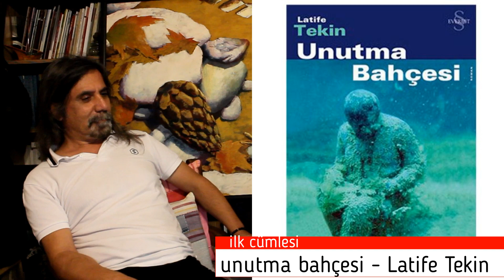UNUTMA BAHÇESİ / İLK CÜMLESİ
Edebiyatımızın önemli isimlerinden Latife Tekin'e ait Unutma Bahçesi adlı romanın ilk cümlesini konuştuk. Söz yine dallanıp budaklanıp sanatın tüm alanlarına uzandı. Ama ağırlıklı olarak edebiyat ve müzik konuları sohbetimizi oluşturdu. Müzisyen arkadaşım Gökay Pehlivan, video sonunda bir de sürpriz yaptı. Keyifli izlemeler.

Merhaba, kanalıma hoş geldin. Senin için kanalımda çok farklı videolar hazırladım. Her video için yorumlarını, önerilerini veya eleştirilerini benimle paylaşabilirsin. Unutma, senin fikirlerine önem veriyorum. Keyifli okumalar.